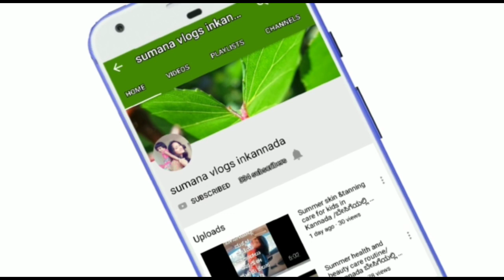How to make Ragi ambali in Kannada /benefits of Ragi ambali in Kannada